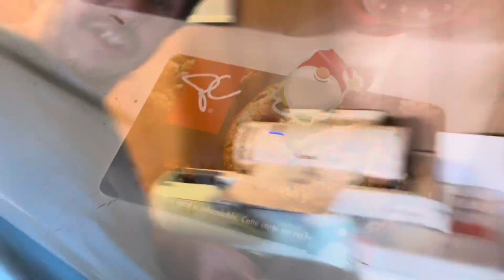One of my students give me a gift